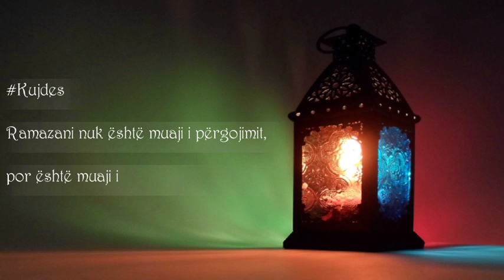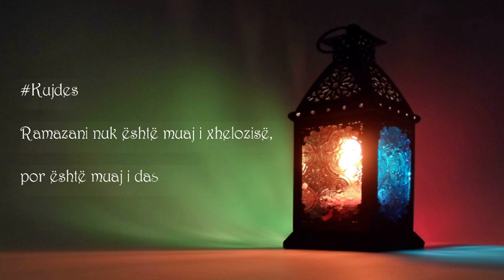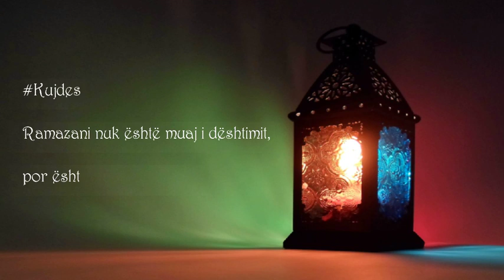KUJDES!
Kujdes gjatë muajit te madhërishëm të Ramazanit!